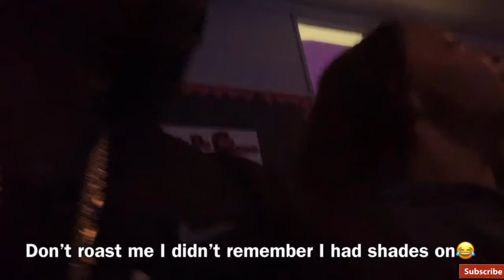MFMS || VLOG REALLY SHORT😬🕺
SNAP || abc.prodigy

Song                                                     Neva Cared
Artist                                                     Polo g